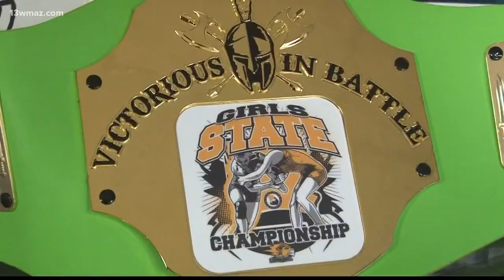Baldwin County girls wrestler has UFC aspirations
Catherine Mullis is proving that high school wrestling doesn't just belong to the boys, but her fighting dreams go way beyond the high school circuit.

13WMAZ News is the #1 station for news and weather in the Central Georgia area, serving people in Dublin, Macon, Milledgeville and Warner Robins.